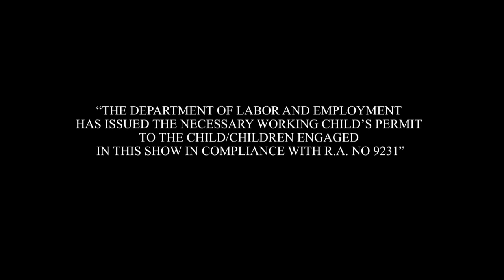Hiram na Anak: Full Episode 18